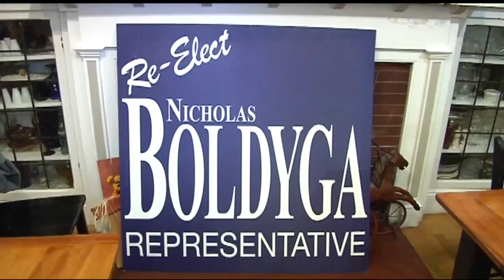Boldyga declaring victory over Sandlin in rematch of 2010 race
Nick Boldyga unseated former State Representative Rosemary Sandlin six years ago, and her comeback attempt appears to have come up short.